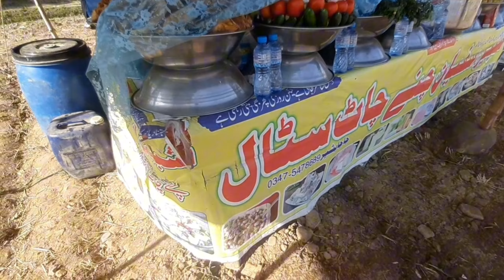Ratta Dadyal Big Mela 2024 Bullrace